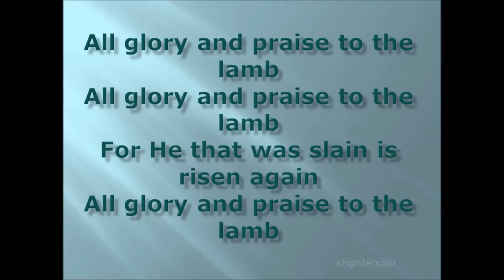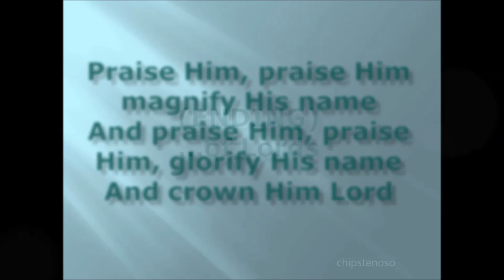CROWN HIM LORD OF LORDS